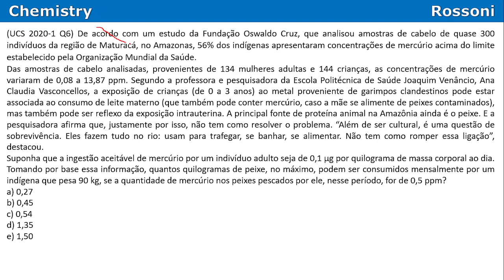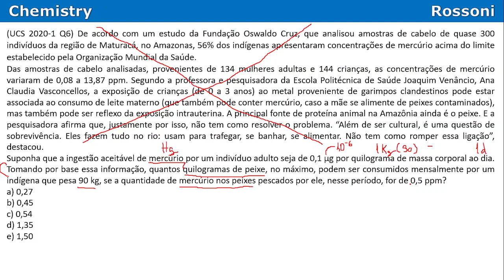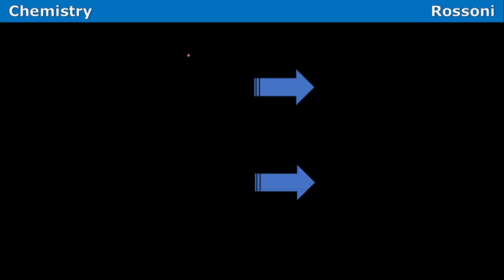UCS 2020 verão - Questão 06 - Soluções ppm de Hg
oiii

Entre para o nosso canal QUÍMICA NA UCS no Telegram e receba materiais, listas de exercícios e resoluções em vídeos

Bons estudos!

Timestamps
0:00 - leitura da questão
0:25 - não leia o texto
0:46 - CAT
2:40 - 1a regra de 3
3:09 - 2a regra de 3
3:41 - dica sobre ppm
4:17 - 3a regra de 3
6:04 - super dica

(UCS 2020-1 Q6) De acordo com um estudo da Fundação Oswaldo Cruz, que analisou amostras de cabelo de quase 300 indivíduos da região de Maturacá, no Amazonas, 56% dos indígenas apresentaram concentrações de mercúrio acima do limite estabelecido pela Organização Mundial da Saúde.

Das amostras de cabelo analisadas, provenientes de 134 mulheres adultas e 144 crianças, as concentrações de mercúrio variaram de 0,08 a 13,87 ppm. Segundo a professora e pesquisadora da Escola Politécnica de Saúde Joaquim Venâncio, Ana Claudia Vasconcellos, a exposição de crianças (de 0 a 3 anos) ao metal proveniente de garimpos clandestinos pode estar associada ao consumo de leite materno (que também pode conter mercúrio, caso a mãe se alimente de peixes contaminados), mas também pode ser reflexo da exposição intrauterina. A principal fonte de proteína animal na Amazônia ainda é o peixe. E a pesquisadora afirma que, justamente por isso, não tem como resolver o problema. “Além de ser cultural, é uma questão de sobrevivência. Eles fazem tudo no rio: usam para trafegar, se banhar, se alimentar. Não tem como romper essa ligação”, destacou.

noticias/peixes-contaminados-com-mercurio-expoem-pessoas-a-serios-riscos-de-saude-no-para.htm. Acesso em: 28 ago. 2019. (Parcial e adaptado.)

Suponha que a ingestão aceitável de mercúrio por um indivíduo adulto seja de 0,1 μg por quilograma de massa corporal ao dia. Tomando por base essa informação, quantos quilogramas de peixe, no máximo, podem ser consumidos mensalmente por um indígena que pesa 90 kg, se a quantidade de mercúrio nos peixes pescados por ele, nesse período, for de 0,5 ppm?

a) 0,27
b) 0,45
c) 0,54
d) 1,35
e) 1,50